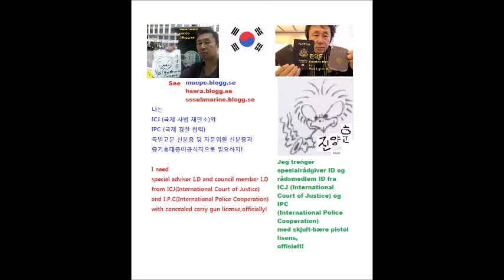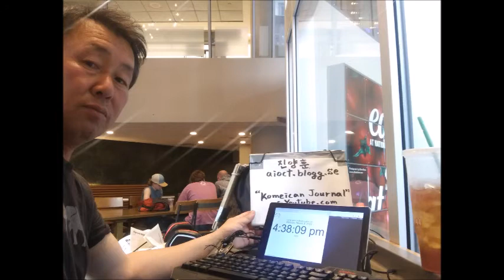My Mar 08,09 2020 Slideshow 4